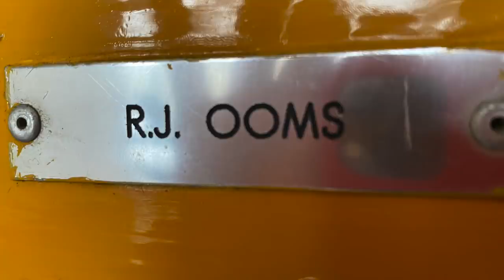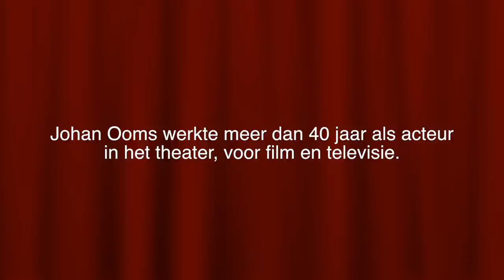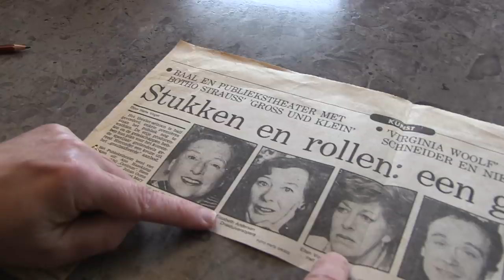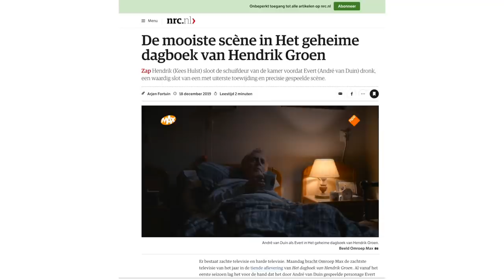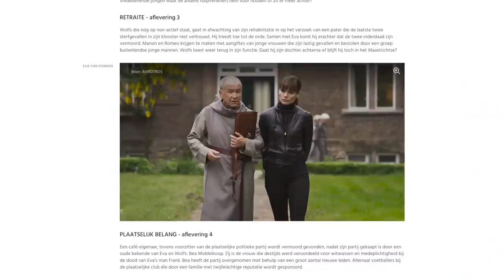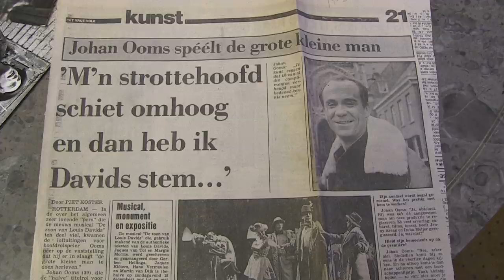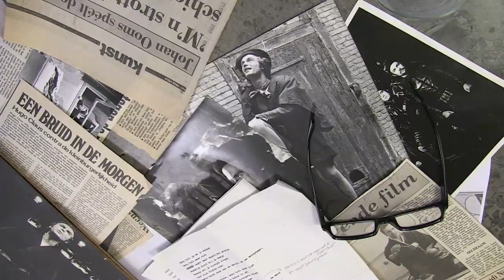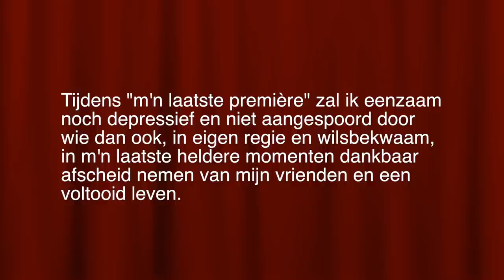Een laatste wil van acteur Johan Ooms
video gemaakt door Eveline van Dijck / YOYmedia in samenwerking met Johan Ooms en Jaap van
Riemsdijk